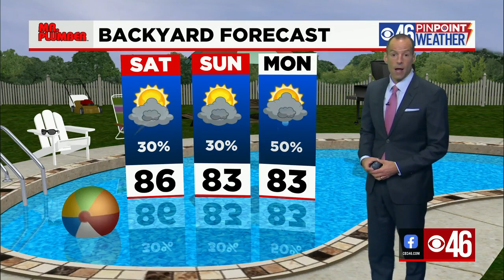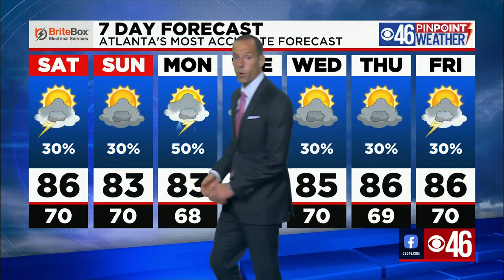CBS46 PM News Update 6/4/21